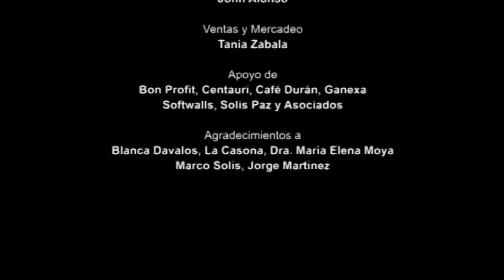Almas Urbanas - Building Projection - Panama, April 2010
Primera proyección 3D mapping en América Latina, Edificio de La Casona (Casco Antiguo), 3d mapping dirigido por Jhoram Moya, animado por Jhoram Moya y Dominga Castagnoli, coreografía por  grupo de danza El Guayacán con Tania Zavala, Danitxia Pineda, Arreglo musical por Murli Dawsani y el violín de Melanie Taylor.  Producido en Panamá, 2010.